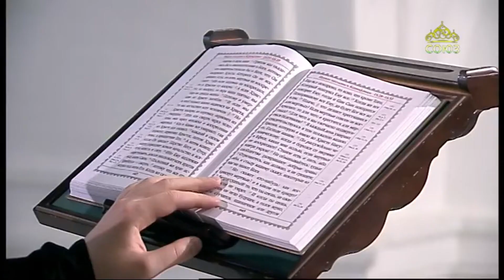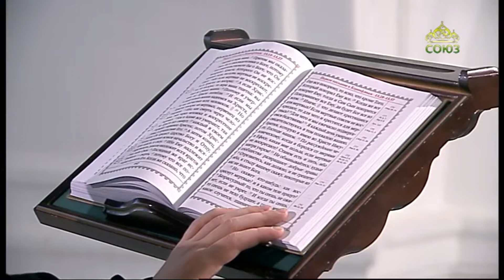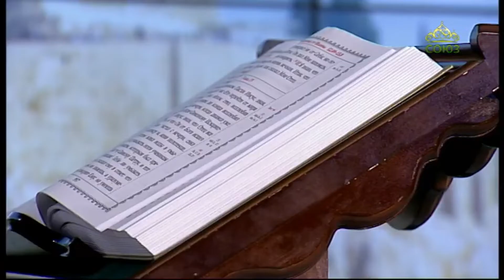Читаем Апостол 18 ноября 2020. Первое послание к Фессалоникийцам Апостола Павла. Глава 4, ст.1-12.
Ибо воля Божия есть освящение ваше, чтобы вы воздерживались от блуда